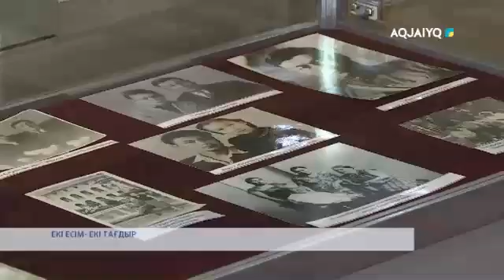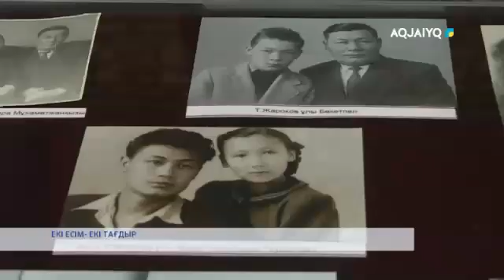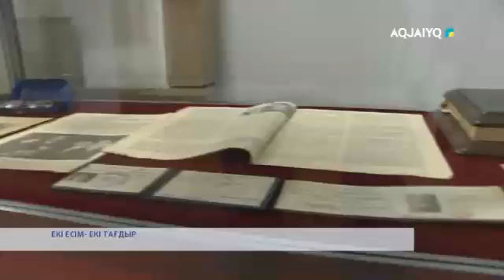ЕКІ ЕСІМ- ЕКІ ТАҒДЫР